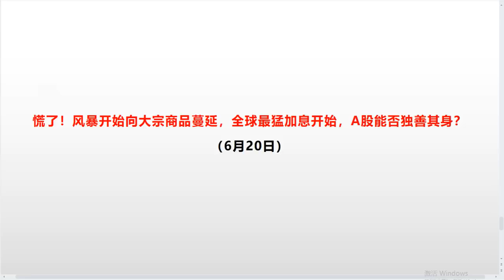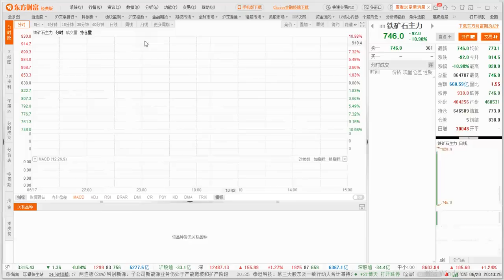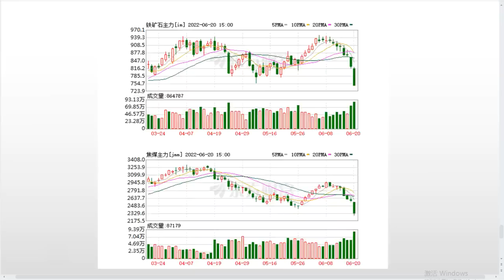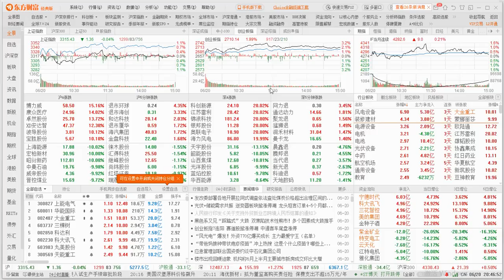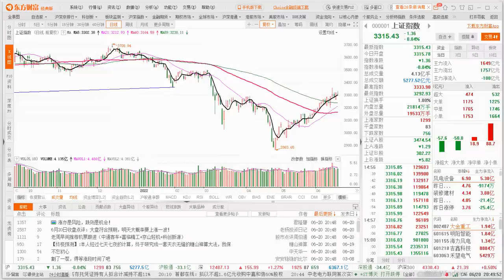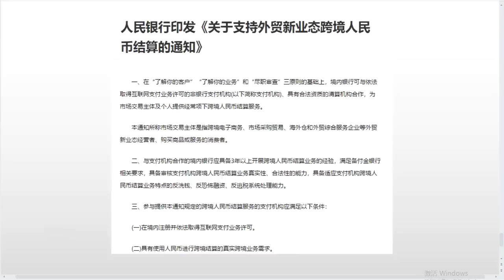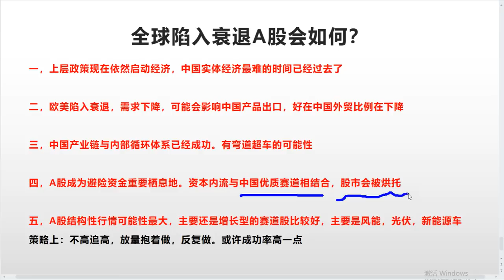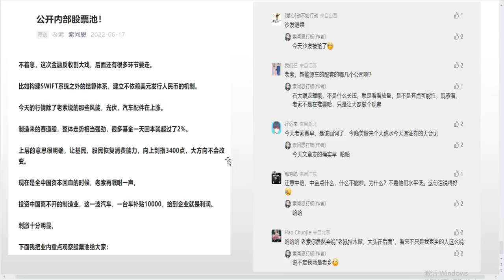风暴向大宗商品蔓延，央行鼓励跨境人民币结算，A股何去何从？